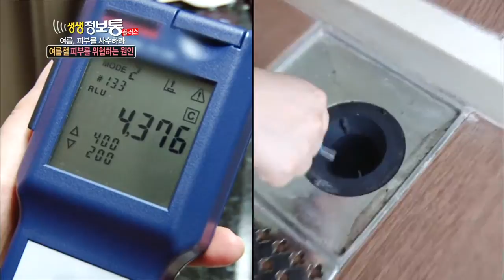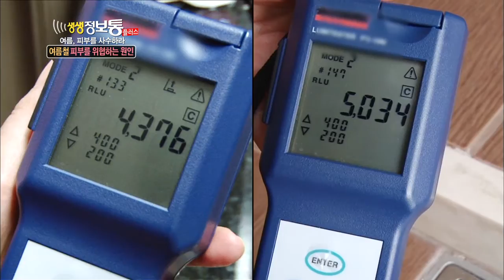[HIT] 피부 위협! 화장 도구 '득실득실' 세균 세척법 생생정보통 플러스.20140603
화장 도구 세균 세척법